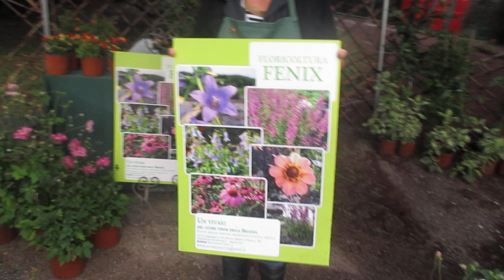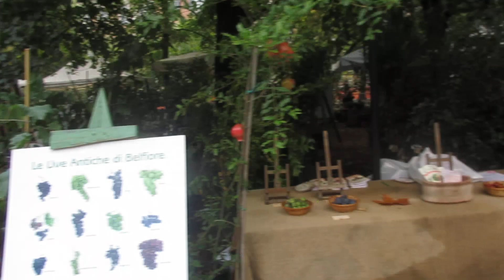altro giro mattutino di ORTICOLA, per me la più bella e prestigiosa mostra di piante rare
Orticola è una mostra grandissima e per girarla tutta anche velocemente servirebbe qualche ora di video, un bellissimo video è quello realizzato da Gaetano Zoccali, famoso giornalista del verde, vi metto qui il link, guardatelo!